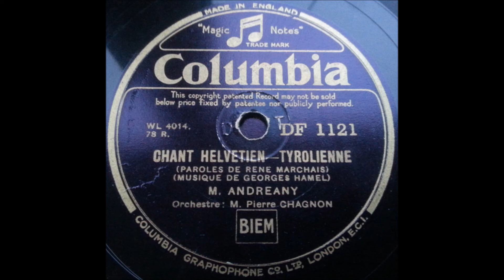M. Andreany - Chant helvetien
French
78 RPM Columbia record - DF 1121 (A side)
B side is "Echos Du Vallon"